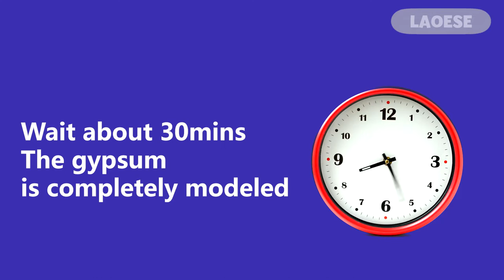Paint Gypsum Tutorial